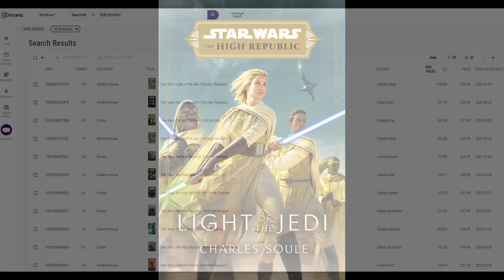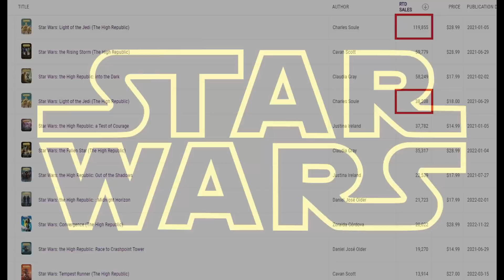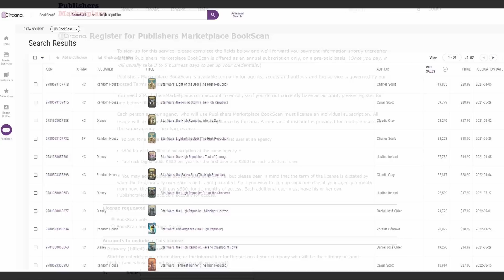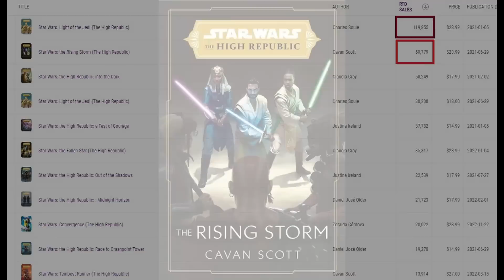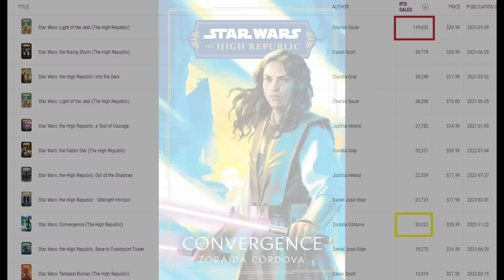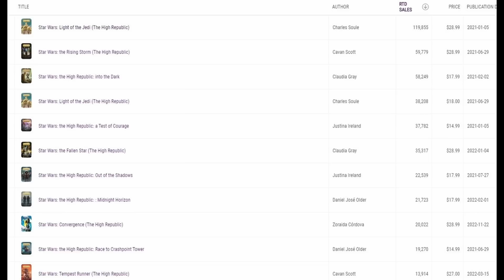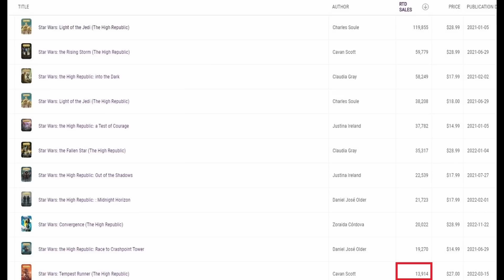Is the High Republic Era a Success or Failure? We’ll let the numbers decide…